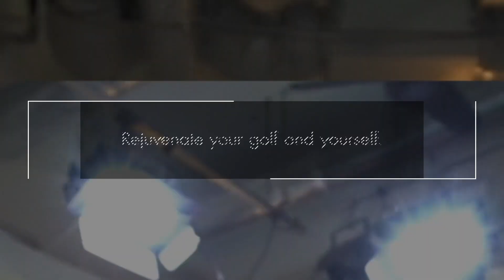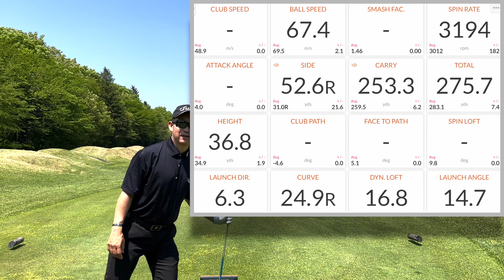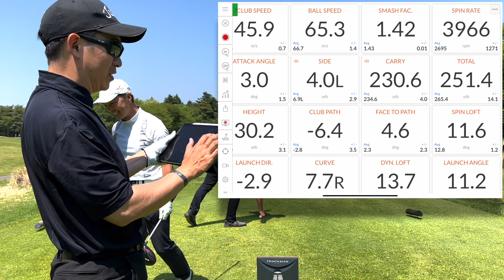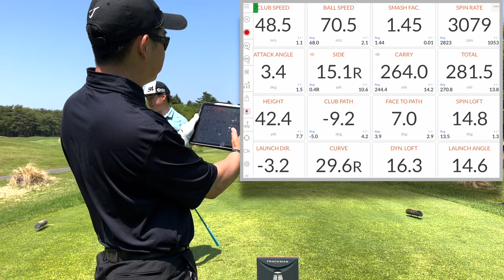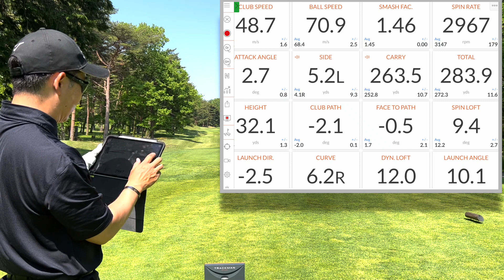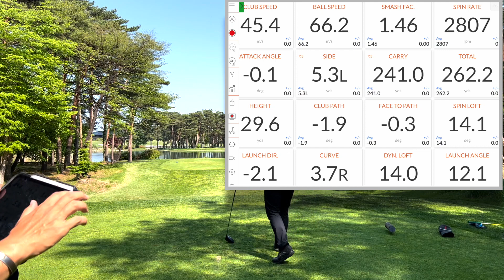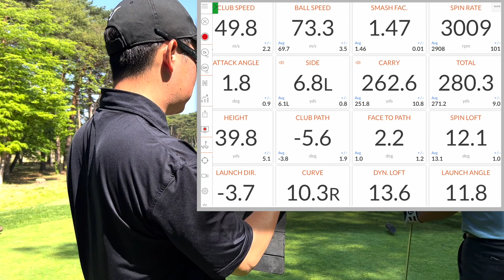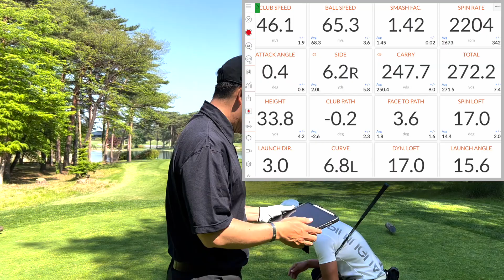関東アマブロック大会直後にヘッドスピードアップトレーニング！選手のスピードアップ法公開！ラウンド中に気軽に簡単に出来るので飛距離アップしたいゴルファーは必見です！【54Golf Tips 星野 豪史】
星野 豪史　Instagram
54hoshino
星野 豪史　Twitter
＠54HOSHINO

1994年4月に大学を休学し渡米、10月、プロ転向。帰国後は1999年にはAsian PGA TOUR、2001年〜2006年にはJGTO(日本ゴルフツアー機構)が主管するJGTO TOURならびにJGTO  Challenge TOUR(現Abema TV TOUR)にてプレー。
1994年より、Mike  Smith氏に師事し、2005年からはショートゲーム理論においてStan Utley氏に師事する。
2002年に54GOLF CLINICを設立、クライアントの多くからシングルプレイヤー、クラブチャンピオンを輩出し、各界に顧客を抱える。また、ジュニアゴルファー育成、学生ゴルファー育成にも定評があり、東京都国体代表選手多数、東京都ジュニアゴルフ選手権優勝者多数を育成している。
2010年6月には初心者向けジュニアゴルフスクールを起業し、エグゼクティブプロデューサーに就任。2016年11月に同社を上場企業に売却し、エグゼクティブプロデデュサーを退任。プロゴルファーだけでなく経営者としての一面も持つ。